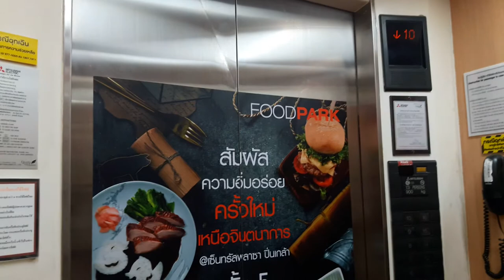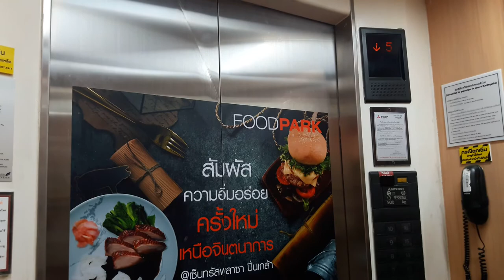Mitsubishi Elevators @ CentralPlaza Pinklao, Bangkok「Tower B, Office」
Basic Mitsubishi elevators. Enjoy!
セントラルプラザピンクラオ店タワーBのエレベーター
ลิฟท์มิตซูบิชิที่เซ็นทรัลพลาซ่า ปิ่นเกล้า จังหวัดกรุงเทพมหานคร (ฝั่งทาวเวอร์บี ออฟฟิศ)

Elevator Data
Manufacturer : Mitsubishi
Generation : Grandee
Capacity : 13 persons
Loading : 900 kg
Floor Stop : 5 - 12, 14 - 16

Area - Pinklao, Bangkok
Date Taken - September 22nd, 2017